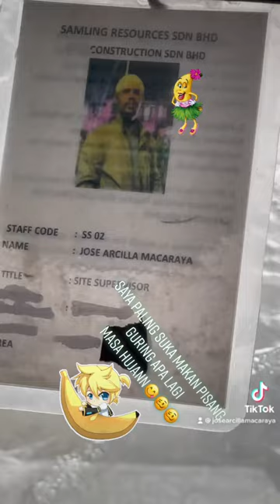3 November 2022